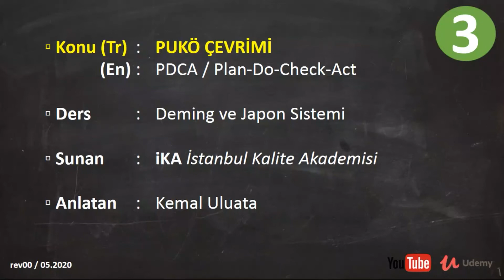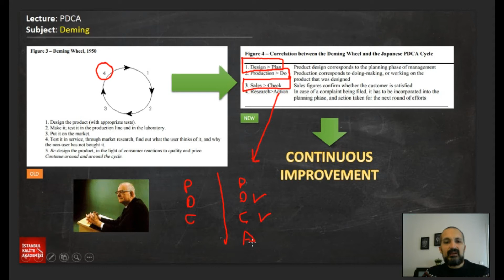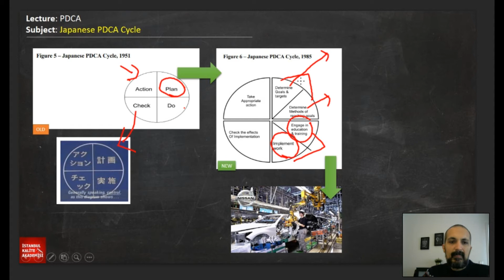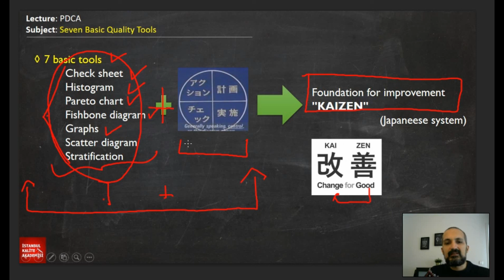PDCA & PUKÖ Çevrimi _ "Deming ve Japon Sistemi" _ 3/12